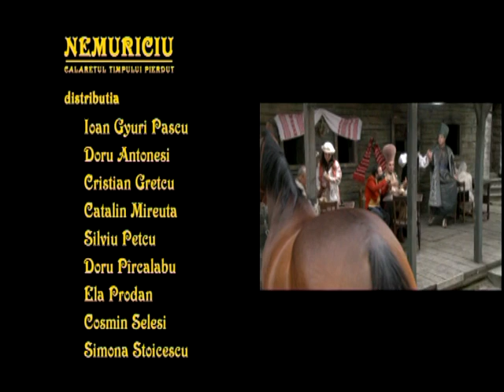”Nemuriciul” : ”Horia , Cloșca și Crișan” ...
O ”introspecție„ în adevărul istoric al episodului Marilor Bărbați care au Răs-sculat țără ... Mă rog , oamenii care au contribuit la marile mișcări populare ...E un fel de ”Dune” dar fără Bene Gesserit și fără nici o legătură cu SF-ul respectiv ...